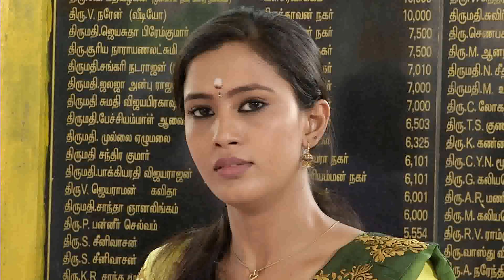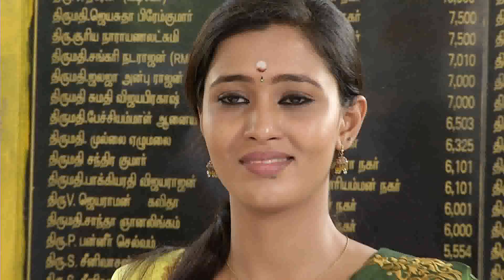Kalyana Parisu - Episode 185 17/09/2014